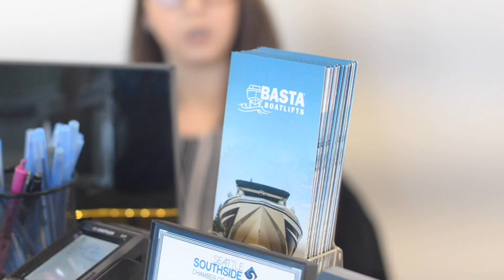Behind Basta - An Inside Look at Basta Manufacturing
For over 35 years, Basta Boatlifts has designed, manufactured, and delivered the highest quality boat lifts on the market. Please join us in taking a small tour of our offices, manufacturing facility, and get to know our team.

Located in SeaTac, WA, we are proud to say that our boat lifts are build right here in the USA.